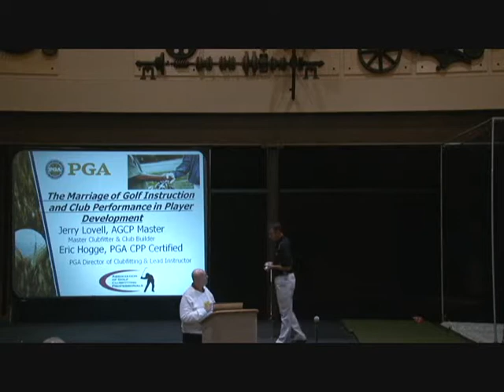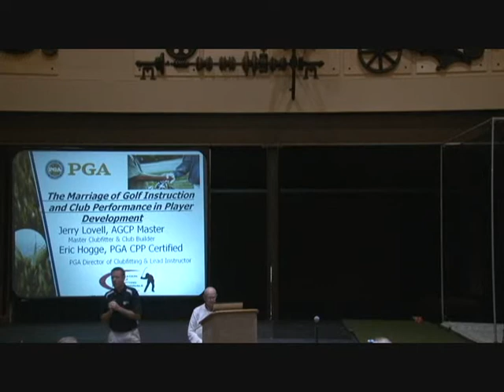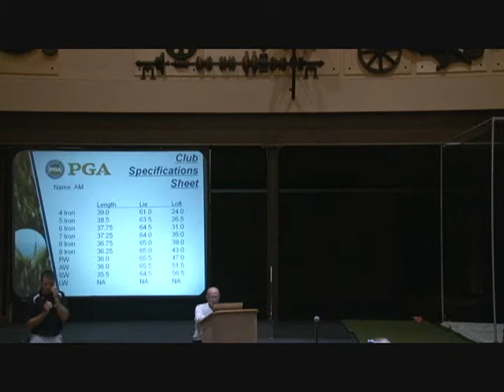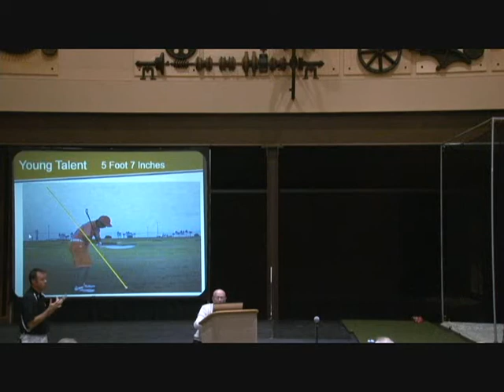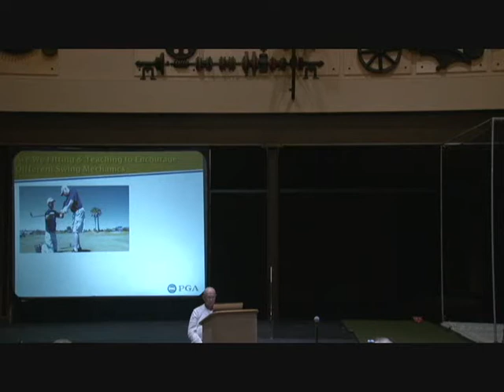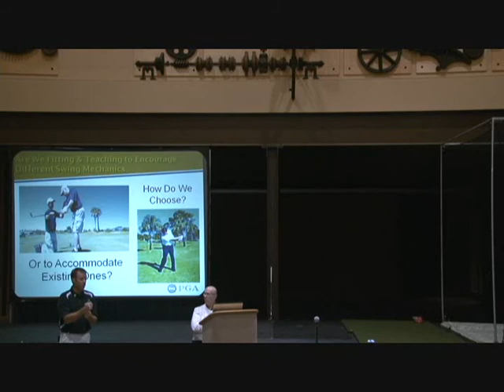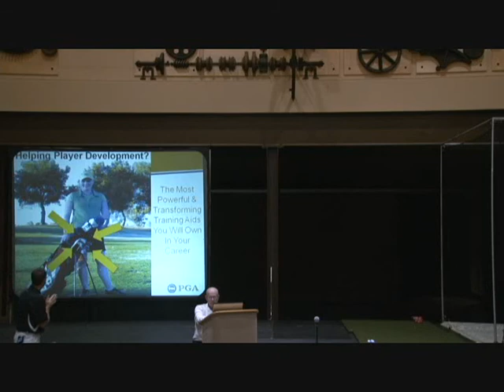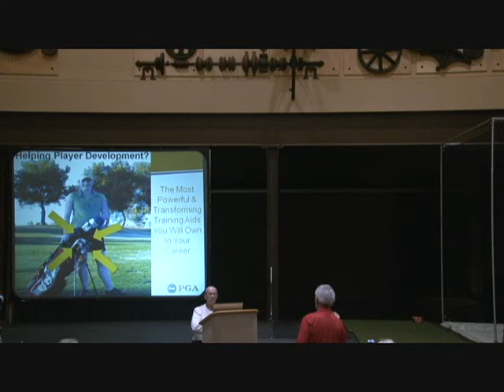The Marriage of Golf Instruction and Club Performance in Player Development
A short clip from: Jerry Lovell, AGCP Master Fitter and AGCP member Eric Hogge, Head Professional at the PGA Center for Learning and Development in Port St. Lucie Florida making their presentation at the AGCP Clubfitters Convention RT6 recently held in Columbus Georgia.